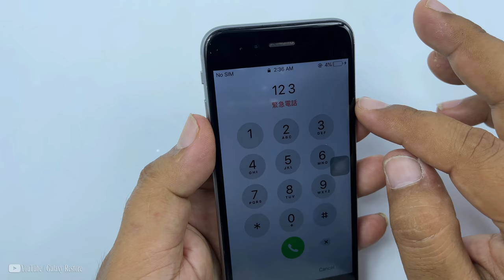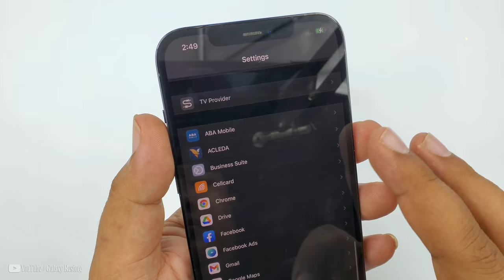[ Good day for me ] Restoration Abandoned Destroyed Phone, Restoring iphone 6